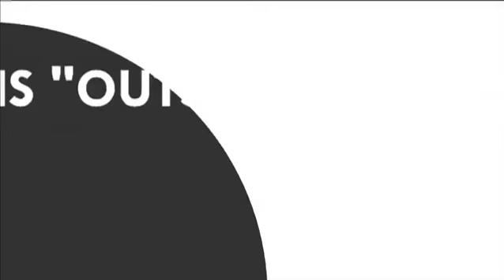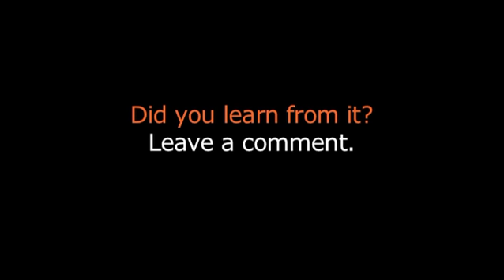What is Outside the Horse Major Hugh Dawnay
Be sure to check out for a complete video library and access to all your Polo Development online resources.